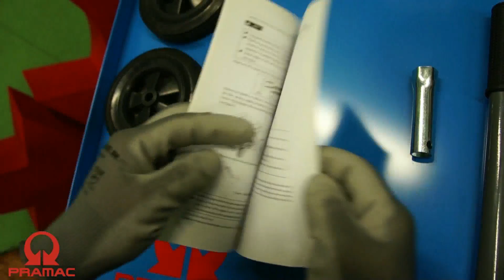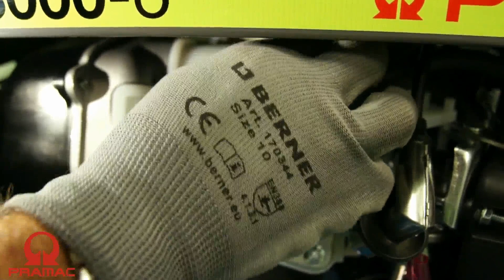PMI 3000 Maintenance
The PMi inverter generators are compact and lower in weight versus all traditional portable generators. This range is compact and harmonious which combined precision and lightness.

IT- I generatori inverter PMi è una gamma di prodotti compatti, armonici  che combinano la precisione e la leggerezza.

FR- Les générateurs onduleurs PMi est une gamme de compact, harmonique qui combinent la précision et de légèreté.

SP- Los generadores inverter PMi es una gama de compactas, armónica que combinan la precisión y ligereza.

DE- Die PMi-Inverter-Generatoren ist eine Reihe kompakter, harmonischer, die die Genauigkeit und Leichtigkeit verbinden.